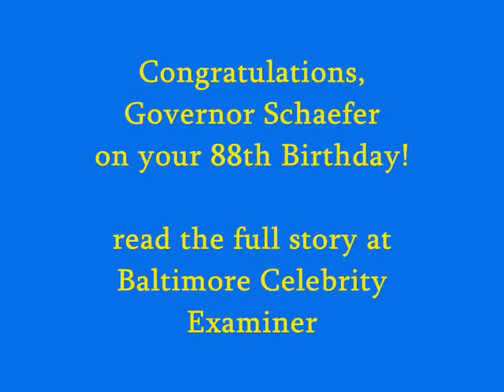William Donald Schaefer Baltimore Inner Harbor Statue Dedication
Unveiling of the statue by Rodney Carroll honoring Governor William Donald Schaefer, visionary of the Inner Harbor, Baltimore, MD. Speech excerpts and encounters with former governor Bob Ehrlich, former councilman Keiffer Mitchell, Mayor Sheila Dixon, sculptor Rodney Carroll, and the guest of honor himself, William Donald Schaefer.